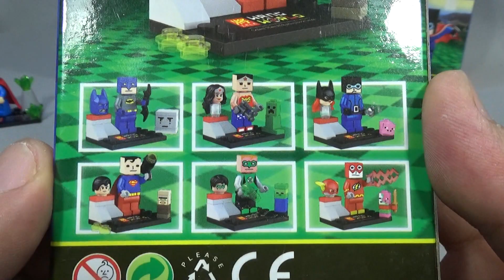lele 슈퍼맨 저스티스리그 마인크래프트 버전 레고 짝퉁 피규어 Lego knockoff Superman Minecraft Justic League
중국 레고 짝퉁 제조업체인 레레에서 내놓은 dc comics 저스티스 리그의 맴버인 배트맨,그린랜턴,슈퍼맨,캣우먼,그린애로우,원더우먼 미니피겨 제품 6종 세트인데, children verions이라고 아이들을 위해서 마인크래프트처럼 네모 방식의 얼굴을 가지고 있고, 마인크래프트 미니 피규어와 레고 피규어 얼굴도 포함하고 있는 독특한 제품입니다.

저스티스 리그는 DC 코믹스의 슈퍼 히어로 팀으로 저스티스 소사이어티와 함께 가장 대표적인 슈퍼히어로 팀인데, 리부트(The New 52) 이전의 주요 멤버는 슈퍼맨, 배트맨, 원더우먼, 그린 랜턴(할 조던), 플래시(배리 앨런), 마샨 맨헌터, 아쿠아맨 등이 주요 멤버이고, 상황에 따라서 그리고 시대별로 멤버들이 계속 바뀐다.
11년 8월부터 모든 DC 세계관이 리부트(The New 52)되면서 주요 멤버는 슈퍼맨, 배트맨, 원더우먼, 그린 랜턴(할 조던), 플래시(베리 앨런), 아쿠아맨, 사이보그 등이 되었다.

그중에서 네모난 얼굴의 빨간 복장의 슈퍼맨인데, 네모난 얼굴외에 정상적인 슈퍼맨 얼굴도 있고, 보너스로 마크 spc 마을주민 미니버전도 들어있습니다.